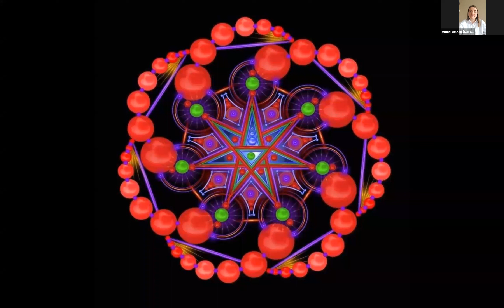Активация энергии "Невинность"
Проживайте свою жизнь с открытым сердцем, бесстрашным и свободным от чувства вины или стыда.

Быть свободным, без программирования, обуславливания, чувства страха или вины, легко. Ходьба становится ходьбой вприпрыжку, жизнь становится игрой. Из состояния, что обо всём нужно думать и помнить, вы переходите в состояние, что вам разрешается чувствовать и забывать. Невинность или наивность - это не глупость. Невинность - это мудрость без необходимости всезнания.

Поначалу «невинная» жизнь может быть непривычной. Без чувства вины вы свободны. И всё же такая вот свобода не приносит чувства эйфории, как если бы это была одна большая вечеринка. Она, скорее всего, пронизана чистотой, отражающей естественную обнажённость. Без спектакля, где чувству вины выделена главная роль со всеми её историями и драмами. Именно в этой пространственной пустоте и находится истинное качество пребывания в  невинности. Только это вакуумное пространство полностью открыто. Просто быть, без историй и собственной драмы.

Теперь же ваш мир каждое мгновение обновляется, приобретает свежесть и новизну. Невинность превращает жизнь в приключение.